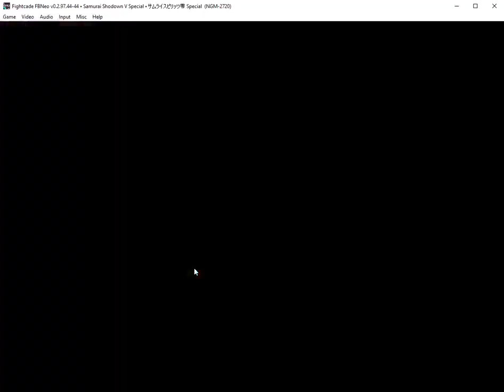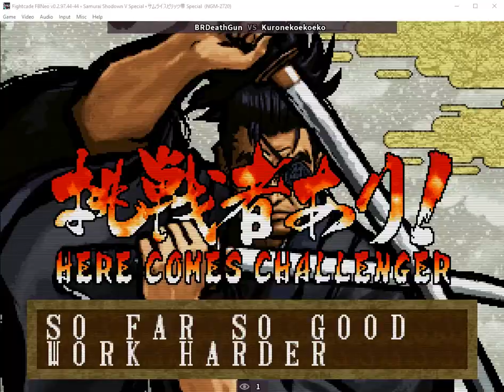Test stream Perfect Gameplay Samurai Shodown V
Samurai Shodown V Perfect, known as Samurai Spirits Zero Special Full Version (サムライスピリッツ 零ゼロ SPECIALスペシャル 完全版かんぜんはん) in Japan, is the 2nd upgraded version of Samurai Shodown V (following Samurai Shodown V Special), the 13th main installment of the Samurai Shodown series and the ninth game of the official chronology (if considered the non-canonical games). It's an exclusive game for Samurai Shodown NeoGeo Collection. The game was originally supposed to be the final Neo Geo game but was never previously officially released.